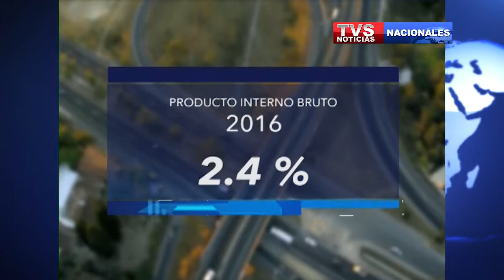CRISIS POR FALTA DE ACUERDO